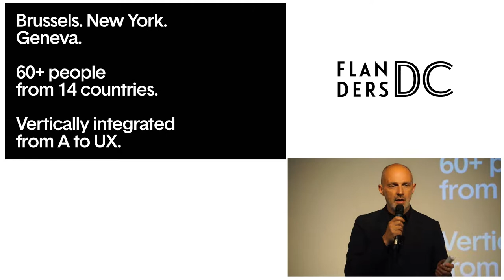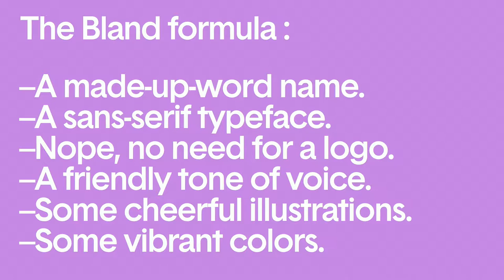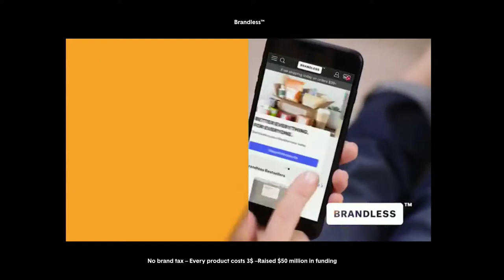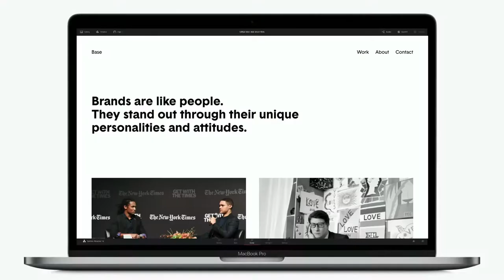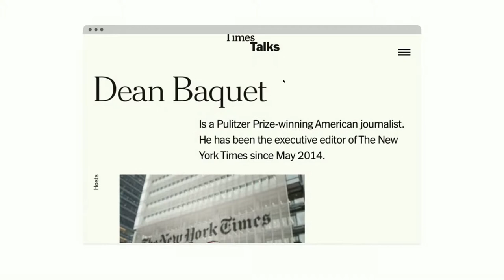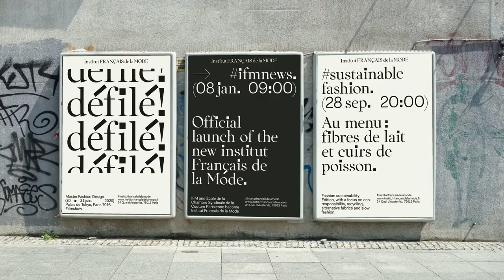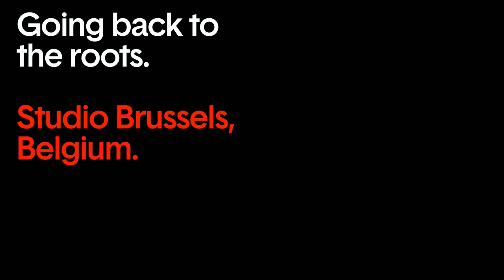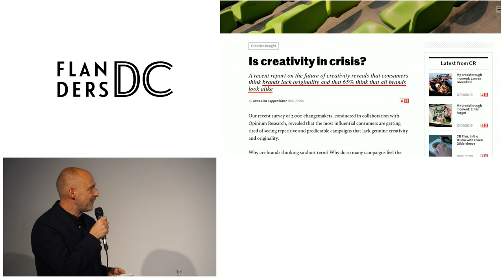Fashion - Brand identity: Thierry Brunfaut (Base Design) | Labs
Thierry Brunfaut is de creative director en co-founder bij Base Design. Hij beslist mee over alle belangrijke strategische en conceptuele beslissingen bij Base. Als creative director werkte hij onder meer voor merken zoals Delvaux en Louis Vuitton. Tijdens het Fashion Lab Brand identity ging hij dieper in op de huidige trend van wat hij zelf ‘blanding’ noemt, waarbij branding niet meer gebruikt om op te vallen, maar ‘to blend in’.